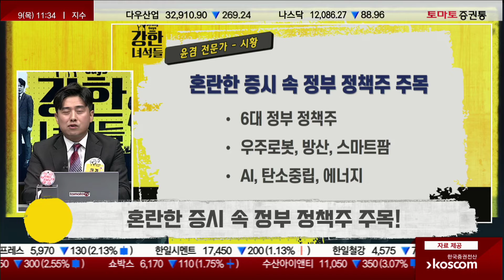제목: 6대 정부정책주/우주로봇/방산/스마트팜/AI/탄소중립/에너지 '관심'!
▶ 강한 녀석들 : 월~금 11:00 ~ 12:00